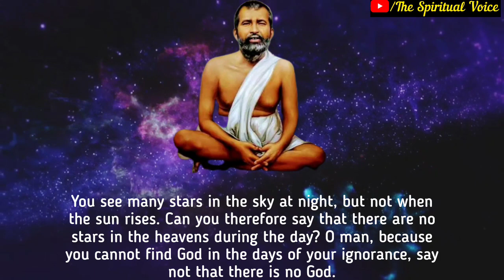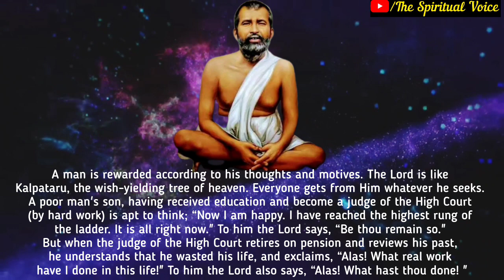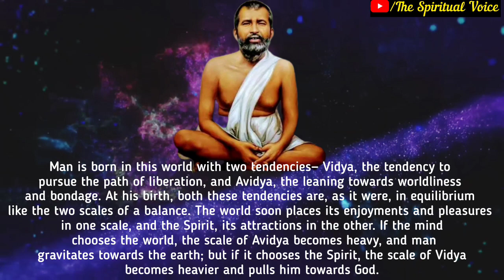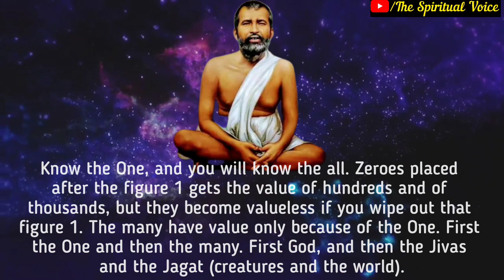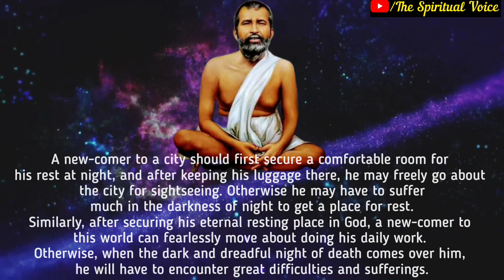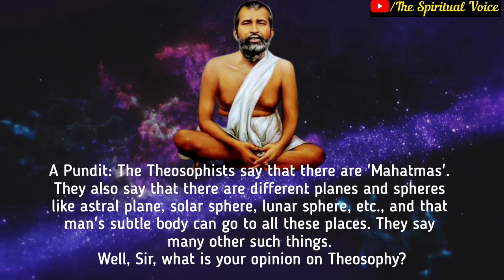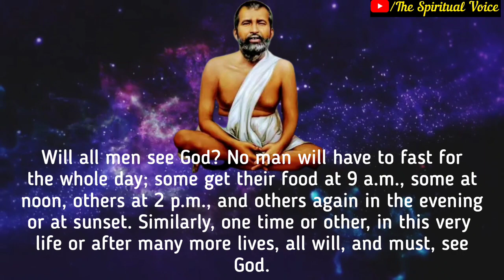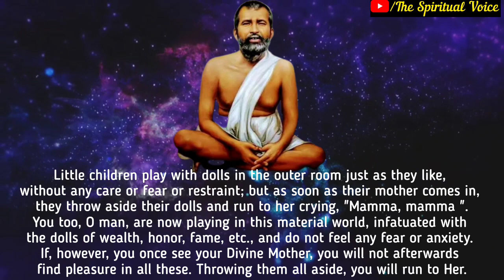Sri Ramakrishna - A WAKE-UP CALL to the Humanity| Wake-up Before It's Too Late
Sri Ramakrishna - A WAKE-UP CALL to the Humanity
Life and Teachings of Sri Ramanakrishna

This video is for educational and spiritual purposes only
Altering/editing/extracting audio or video from this video is strictly prohibited